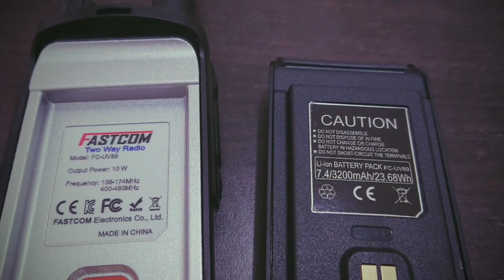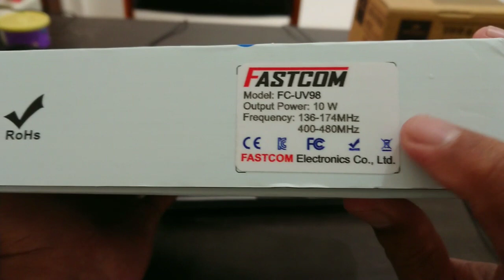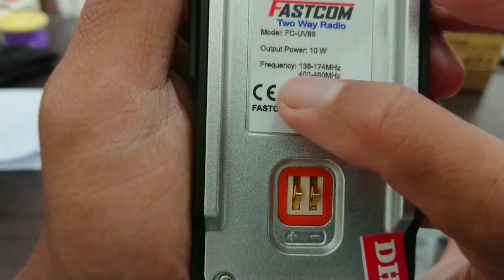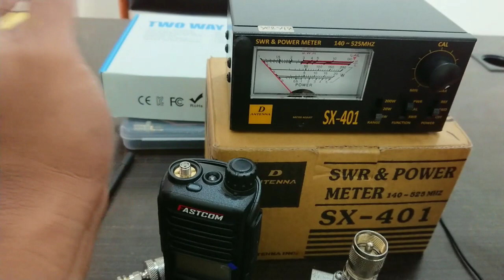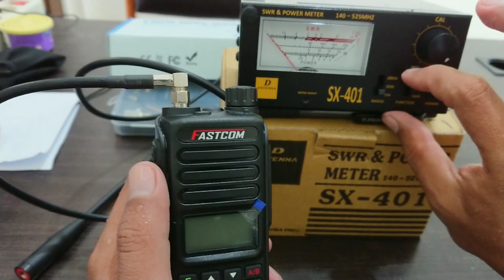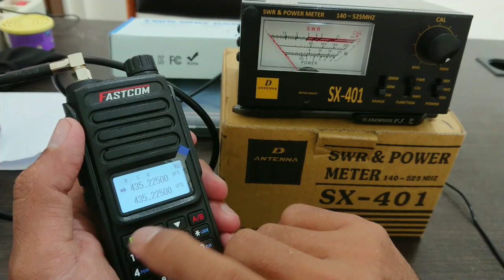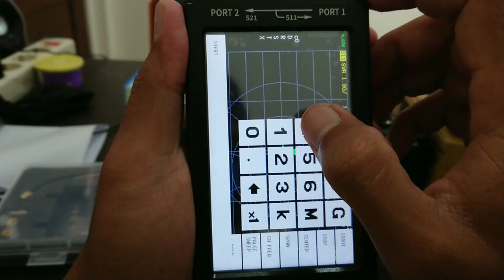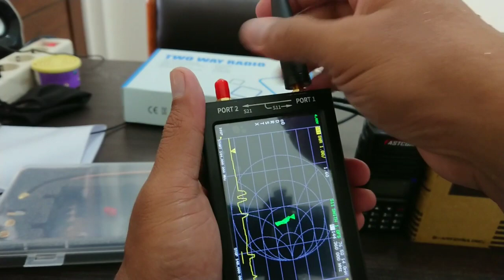Fastcom FC-UV98 the power full handy transceiver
Banyaknya permintaan mereview radio murah, peka RX nya meskipun pake Antenna eksternal dan power besar. Akhirnya Fastcom FC-UV98 menjawab semua permintaan yang selama ini terpendam. Semoga menjadi bahan pertimbangan anda dalam membeli sebuah produk.